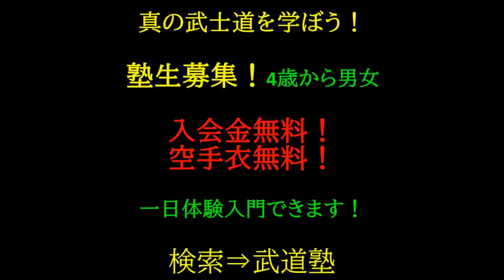総合格闘技スパーリング２